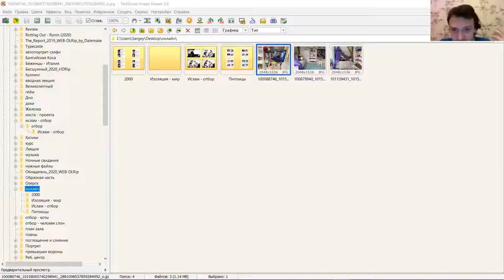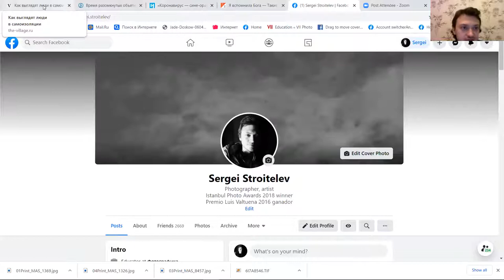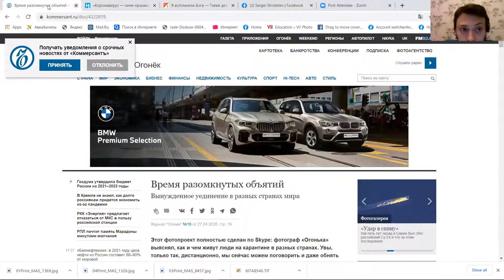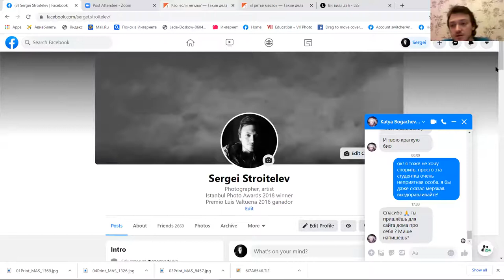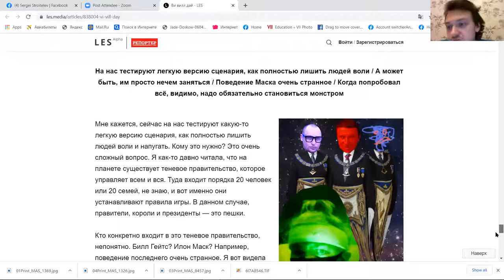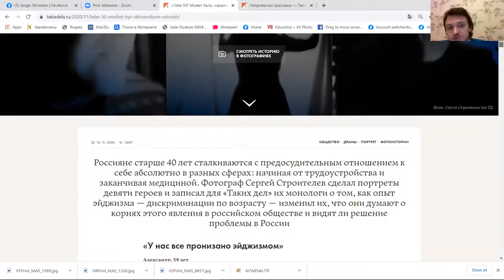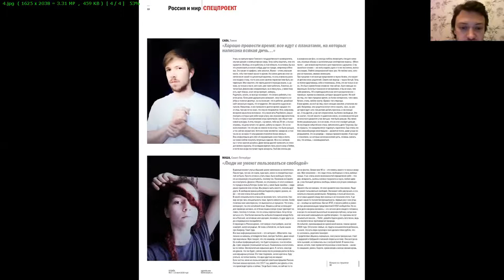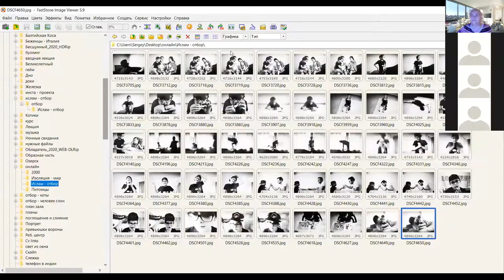Запись вебинара Сергея Строителева «Съемка фотопроектов онлайн»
Фотограф из Санкт-Петербурга Сергей Строителев, который начал снимать онлайн в апреле этого года и с тех пор подготовил около 20 историй для СМИ, приглашает на бесплатный воркшоп «Съемка фотопроектов онлайн».

Зачем нам все это нужно?

Обсудим причины, по которым появилась съемка онлайн и почему она может стать неотъемлемой частью нашего фотографического будущего. Ведь может статься: если фотограф не примет правила игры, ему придется менять профессию.

Рассмотрим инструментарий. Самые удобные программы для съемки.
Обсудим технику работы с героем, который по сути становится ассистентом, с помощью фронтальной камеры которого, работает фотограф.
В чем специфика? В чем сложности и как их можно обойти?
Как и чем снимать с экрана? Важна ли постобработка в данном случае?

О ведущем вебинара

Сергей Строителев, фотограф из Санкт-Петербург. Работает в основном над сложными социальными темами, постоянно экспериментируя с визуальным языком. Сотрудничает с различными НКО в России и Юго-Восточной Азии. Лауреат гранта Premio Luis Valtuena в области гуманитарной фотографии.

Вебинар проводит Белорусская ассоциация журналистов в партнерстве с Международной федерацией журналистов.